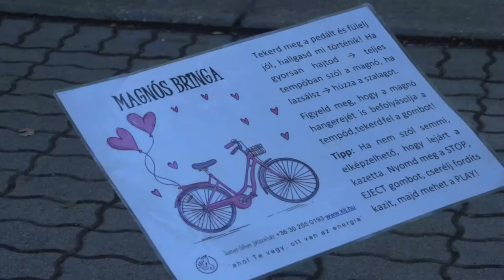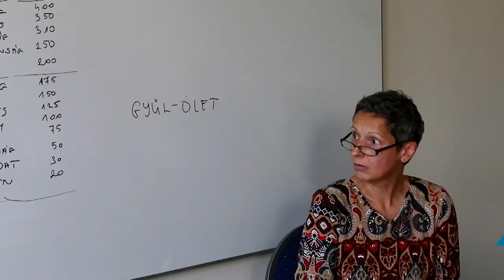Egészségnap - Bonyhádi Petőfi Sándor Evangélikus Általános Iskola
Nagyszabású egészségnapot tartottak a a bonyhádi Petőfi Sándor Evangélikus Általános Iskolában. A nap folyamán nem csak a 600 diáknak szerveztek játékos sportolási és tanulási lehetőségeket, de a délután folyamán a tanárok és a szülők részt vehettek a nekik szóló bemutatókon.